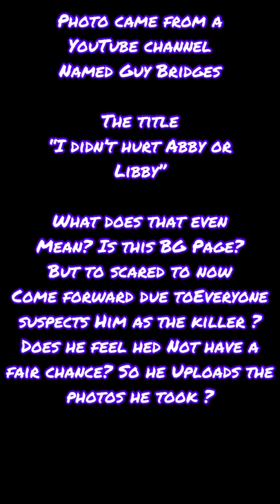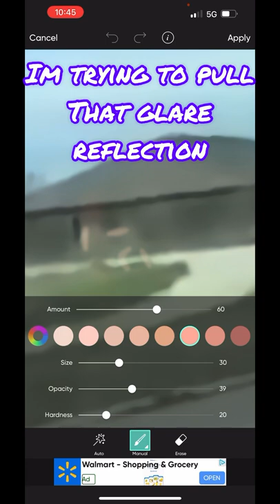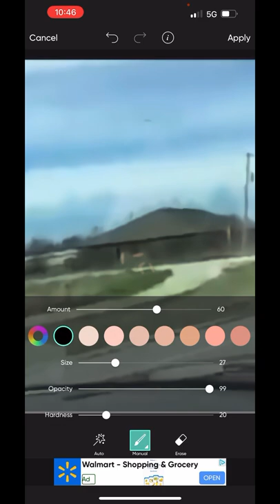Cps building Delphi INDIANA murders